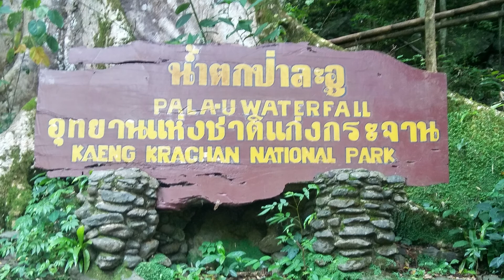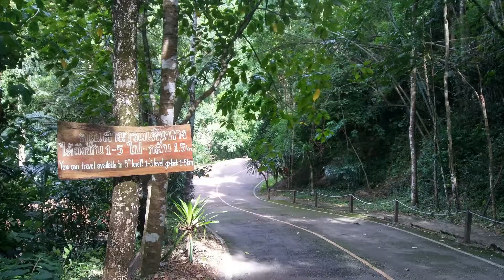Walking Kaeng Krachan National Park - Tropical Paradise (Hua Hin, Thailand)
Welcome to my Thailand travel vlog. Kaeng Krachan National Park with its lush green tropical forest and clear waterfalls are truly an amazing paradise. Come with us as we walk the trail through dense jungle, enjoying the fresh air and listening to the rivers, birds and trees.